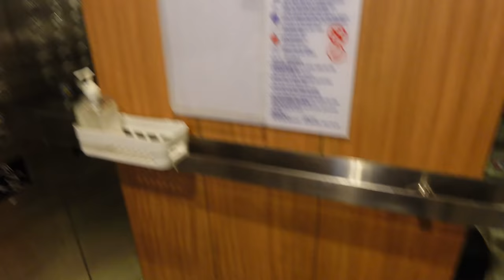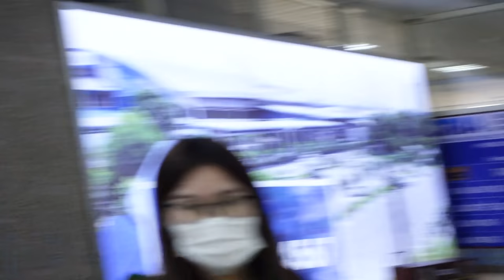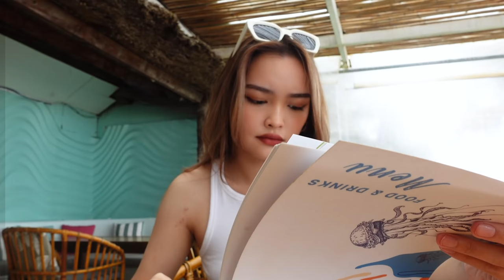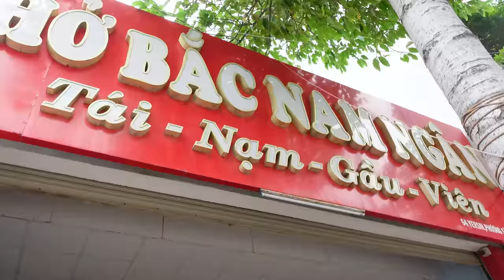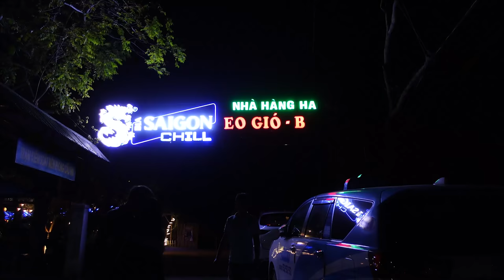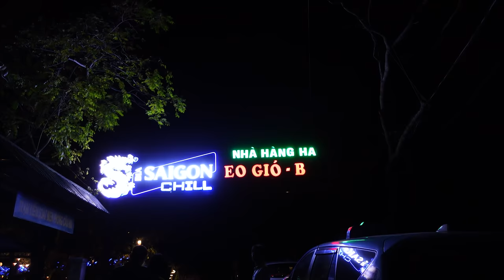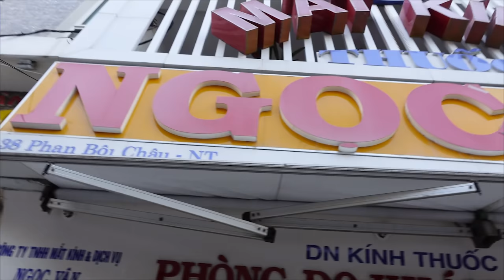Tiêu Gì Hết 2 Tỷ Ở Nha Trang?! Chuyến Du Lịch Cùng Những Người Bạn | Dalin Vlog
Hello cả nhà! Chào mừng các bạn đến YouTube Channel của Linda và anh Đạt 😍

Hãy theo dõi chúng mình ở:
© Bản quyền thuộc về Dalin Vlog
© Copyright by Dalin Vlog ☞ Do not Reup 😝😝